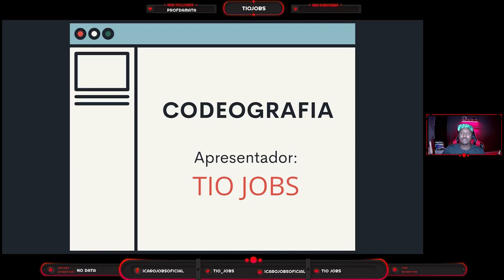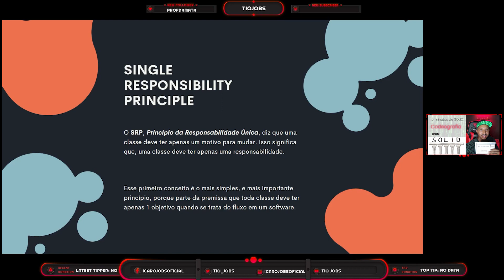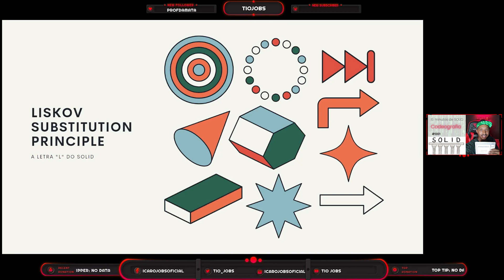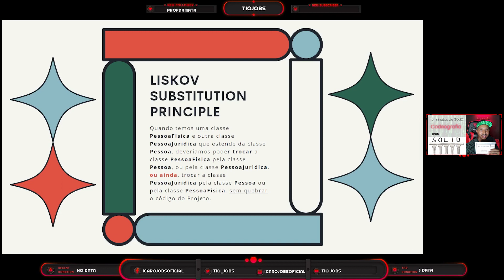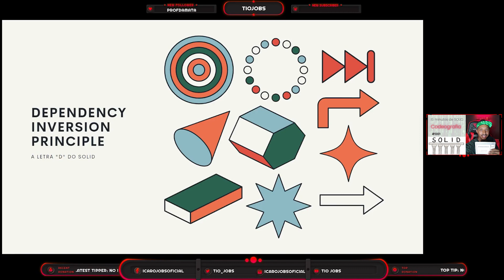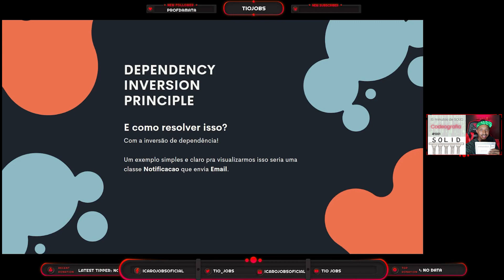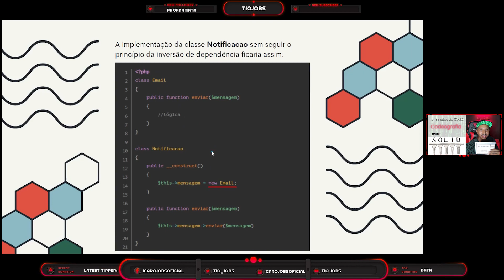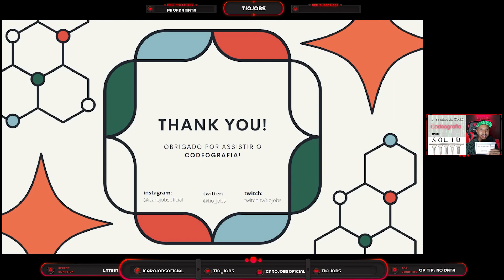S01E01: O que é SOLID? | Codeografia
Como sempre, Tio Jobs e sua equipe misteriosa lançando um formato completamente diferente!

O programa Codeografia traz algumas "mini-séries" e começamos pela 15 MINUTOS DE SOLID, onde vamos ensinar SOLID de uma forma simples, direto ao ponto e com exemplos teóricos e práticos.

Espero que gostem desse novo formato e se quiserem assistir algum conteúdo de código limpo, boa prática ou arquitetura limpa, deixe nos comentários.

Quer evoluir na programação em apenas 5 meses?? Então, acesse o link abaixo para descobrir como receber a orientação certa e se tornar meu mentorado!

Assim vocês vão me fortalecer e me inspirar a fazer mais conteúdos bacana para os interessados na área de TI e programação.

Vídeos semanais!
Live toda semana!